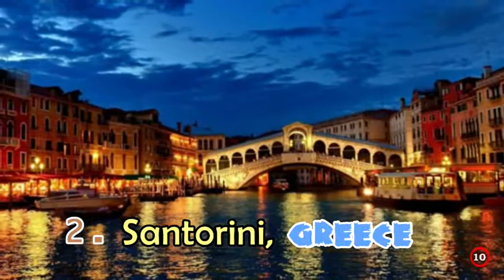10 Most Romantic Cities In the World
Top 10 Most Romantic Cities In the World:

10. Tuscany, Italy
9. Barcelona, Spain
8. Seychelles, Republic of Seychelles
7. Tahiti, French Polynesia
6. Bruges, Belgium
5. Maldives, Republic of the Maldives
4. Lisbon, Portugal
3. Venice, Italy
2. Santorini, Greece
1. Paris, France